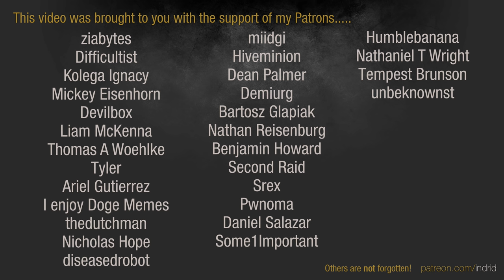Dawn of War 2 - 3v3 | Nurland + JoeBlack + ChunkyCoates [vs] Kamikaze + crazychairman + IskNorthern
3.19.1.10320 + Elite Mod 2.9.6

Nurland | Space Marines [Techmarine]
JoeBlack | Imperial Guard [Lord General]
ChunkyCoates | Orks [Kommando Nob]
vs
KamikazeGandhi | Space Marines [Apothecary]
crazychairman96 | Tyranids [Ravener Alpha]
IskNorthern | Ordo Malleus [Brother-Captain]

ELITE MOD